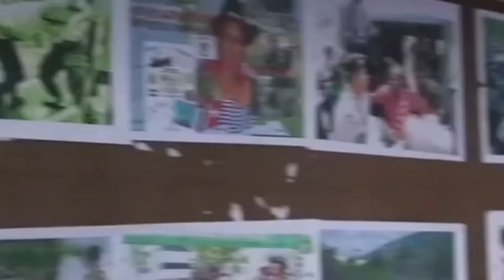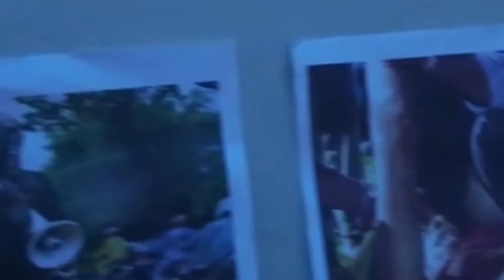Rocking for West Papua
In 2017 West Papua is still colonised by the Indonesian Government. The concert, Rocking for West Papua is held in Cape Town, South Africa as a pledge for solidarity against the injustices Papuans are currently facing at the hands of Indonesia together with Western forces.